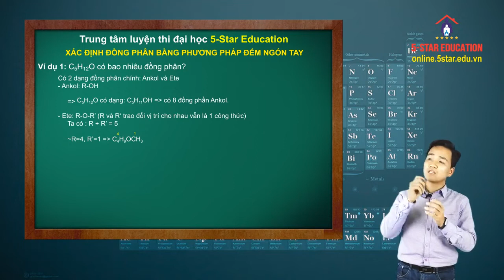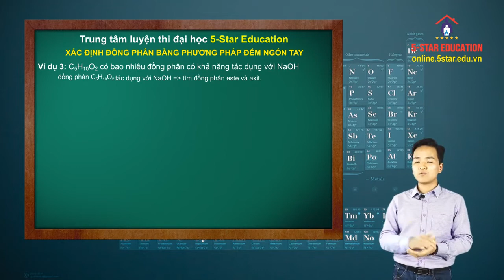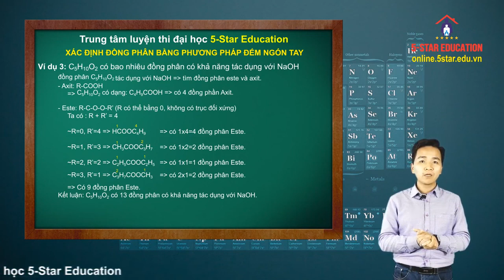Phương pháp xác định đồng phân Phương pháp xác định đồng phân siêu nhanh đếm ngón tay